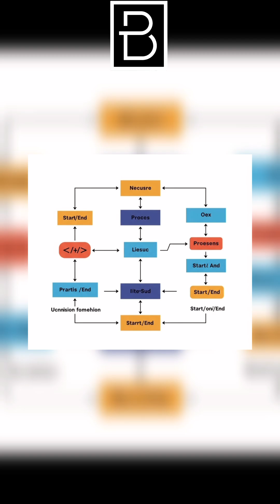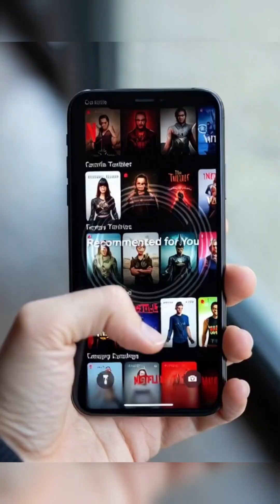Ep02 What is Machine Learning?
Computers that learn from examples, not programming? That's Machine Learning—AI's powerhouse. Decode the buzzwords, understand training data, and meet the 4 ML models (Supervised, Unsupervised, Semi, Reinforcement). Episode 2 of AI Fundamentals series—perfect after "What is AI?"